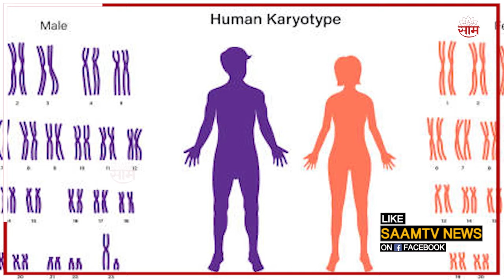Lalit Salve Become Father | कॉन्स्टेबल ललित साळवेला पुत्ररत्न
Lalit Salve Become Father | ललित साळवे हा तरुण बाप झालाय. त्याला पुत्ररत्नाचा लाभ झालाय. आता तुम्ही म्हणाल की एका विवाहित तरुणाला बाळ झालं तर त्यात आश्चर्य ते काय? तर जरा थांबा. ललित चार वर्षांपूर्वी महिला होता. आणि त्याचं नाव होतं ललिता. मग ललिताचा ललित कसा झाला? त्याचं लग्न कधी झालं आणि तो बाप कसा झाला? जाणून घेऊयात

SRK